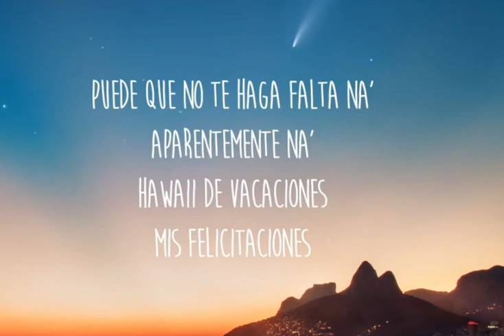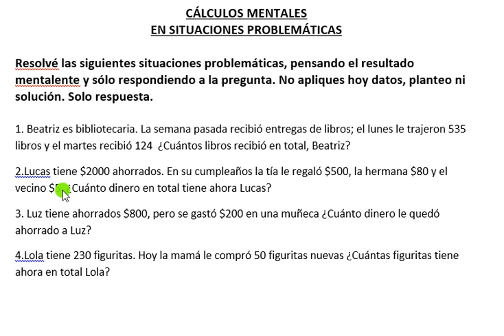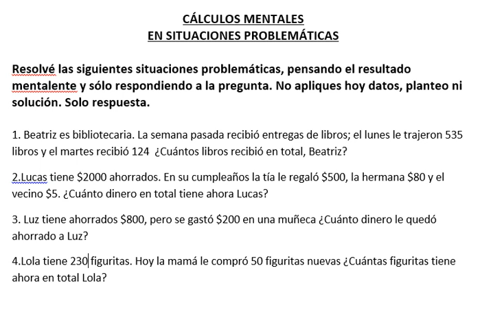RESOLVÉ SITUACIONES PROBLEMÁTICAS CON CÁLCULOS MENTALES